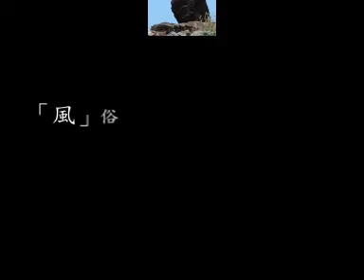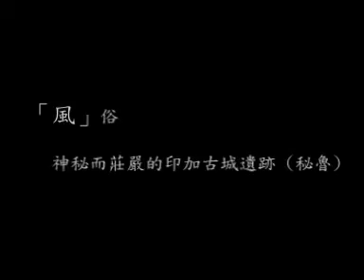South America Dream 1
A collection of fantastic photos and short videos I had taken in my trip to Peru, Chile and Argentina, with beautiful and charming Andean Music as background.